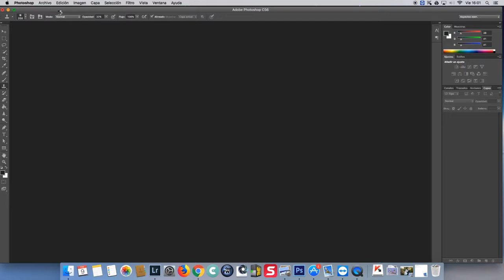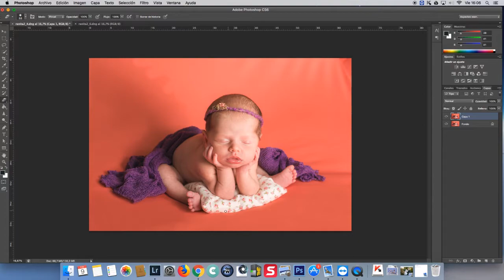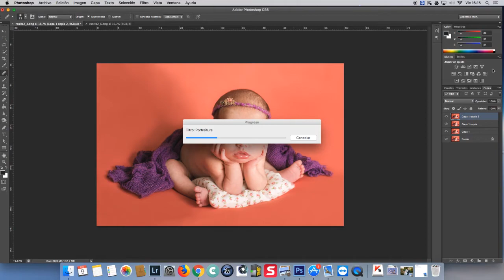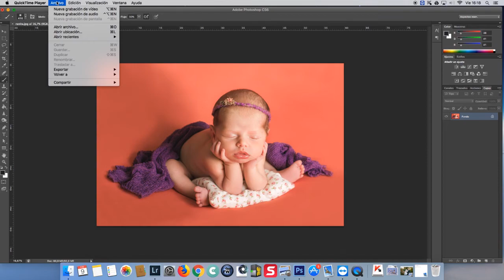montaje ranita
Edición y montaje con photoshop pose "ranita " sesión newborn